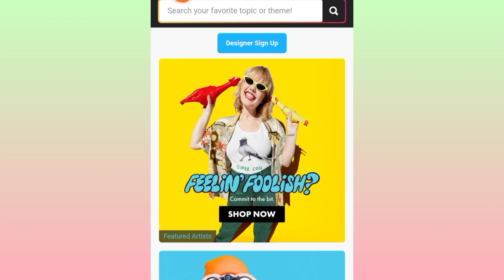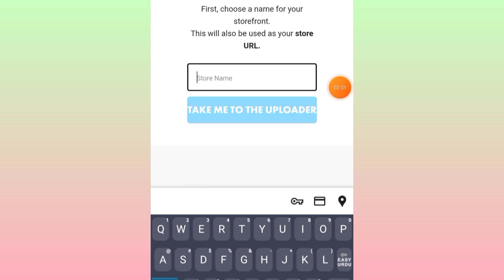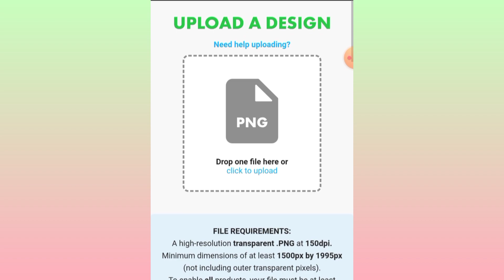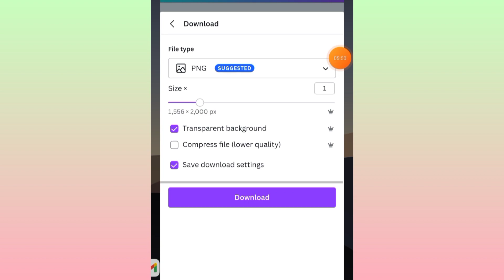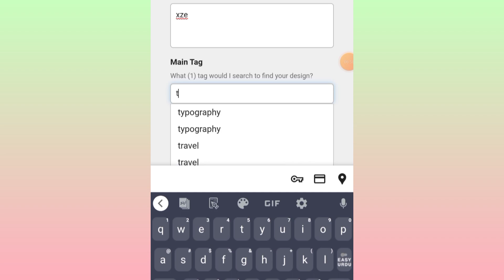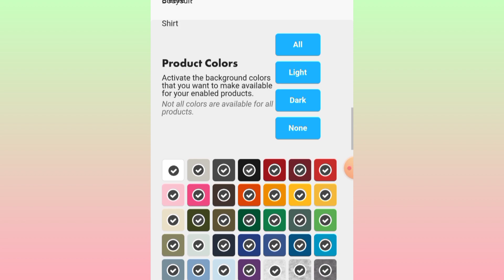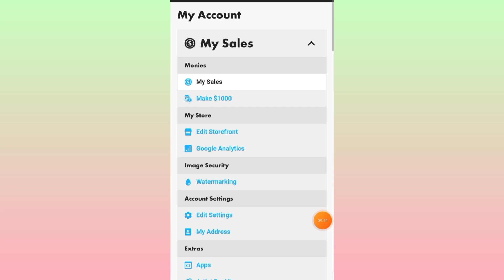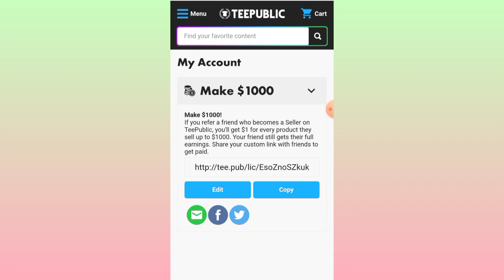Work From Home | Online Jobs At Home | Ghar baith kar paise Kaise kamae | Abid Bhai